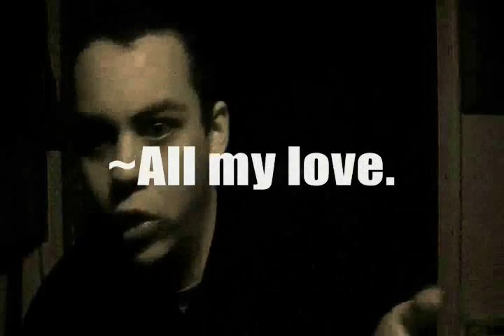Poor Genetic Material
This video was recorded before he dropped the DMCA against djw, but wasn't saved or uploaded until after he withdrew the claim and removed the video I'm responding too. Sorry about that, but he's the one who should be apologizing. The video I was responding to was called "Micro- and Macro-Evolution," or something like that.